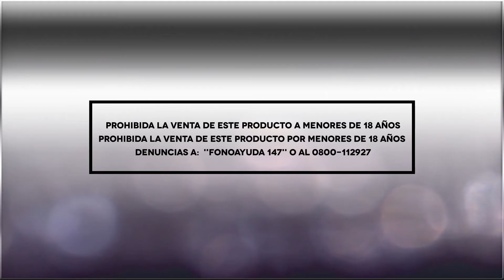Seneté - Ganador William Paniagua Toyota Corolla Cross 0km | 2021